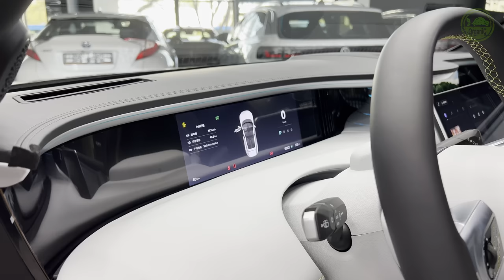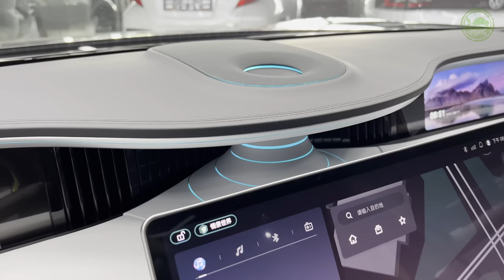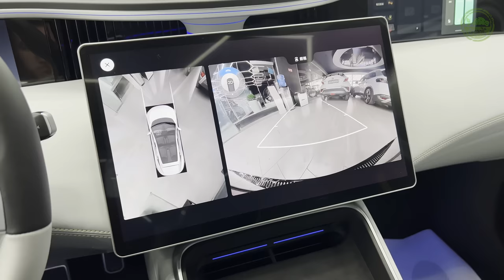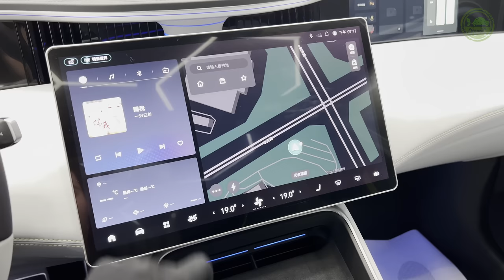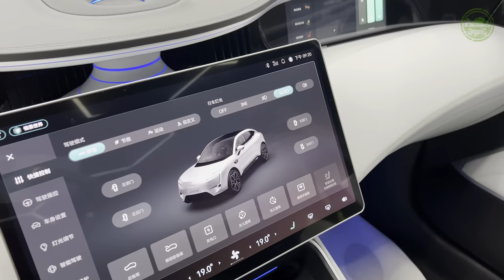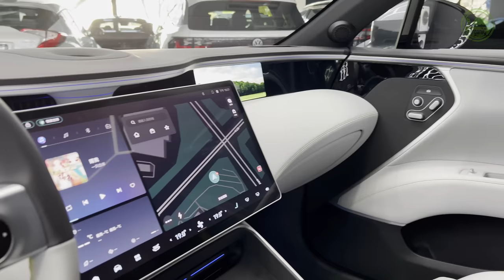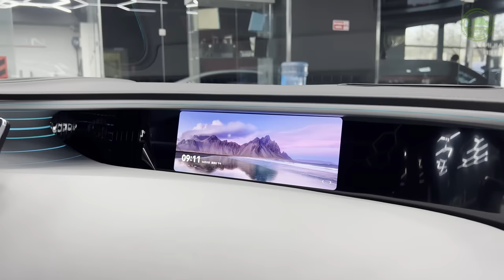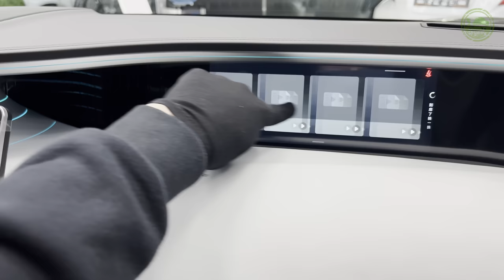2023 Avatr 11 - New Excellent SUV!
Avatr 11 by Changan and Huawei
Buy this car:  aa-tradein.ru